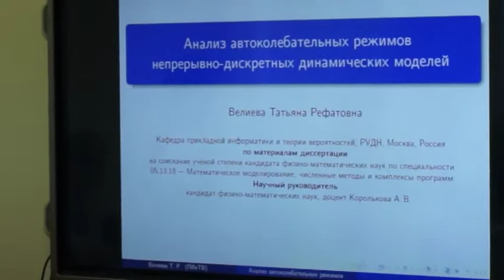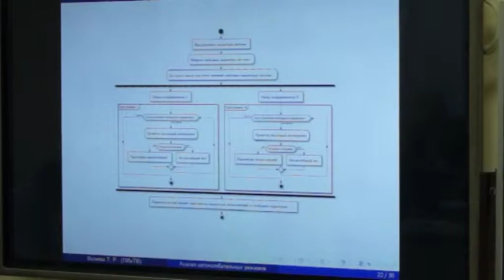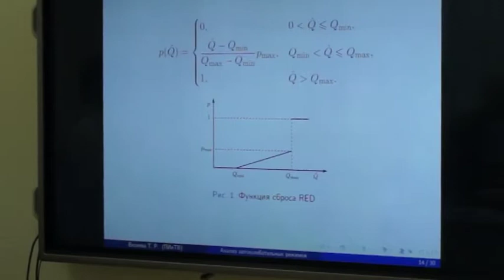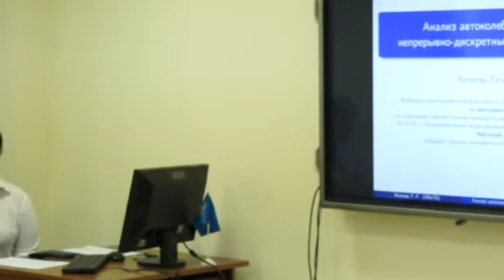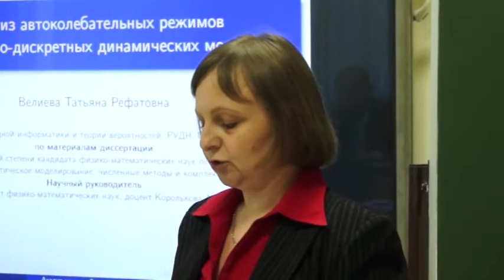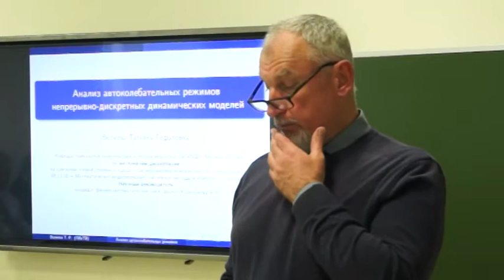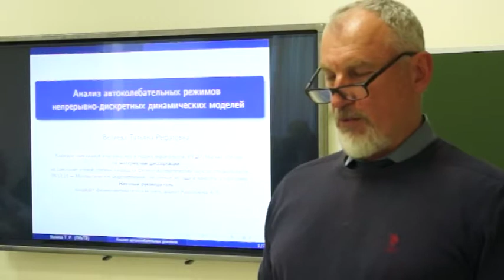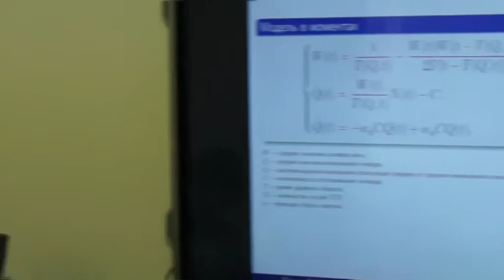Защита диссертации Велиевой Татьяны Рефатовны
24 мая 2019 г.

на тему «Анализ автоколеба­тельных режимов непрерывно-дискретных динамических моделей»

представленной на соискание ученой степени кандидата физико-математических наук по специальности 05.13.18 — «Математическое моделирование, численные методы и комплексы программ».

Научный руководитель: к.ф.-м.н., доцент Королькова Анна Владиславовна